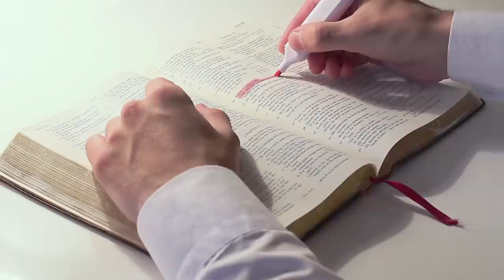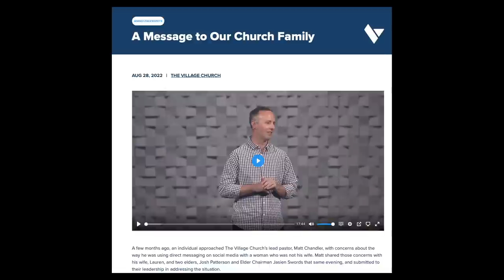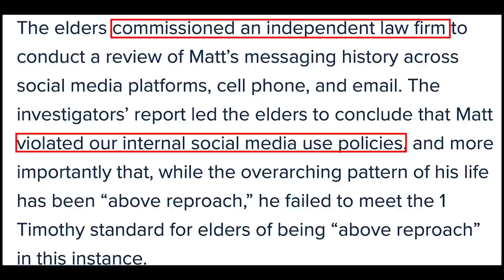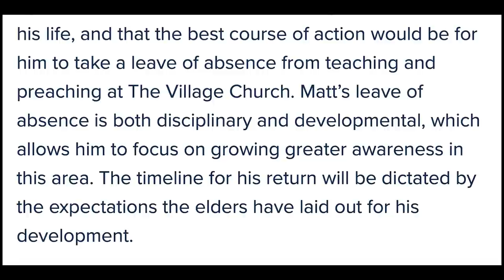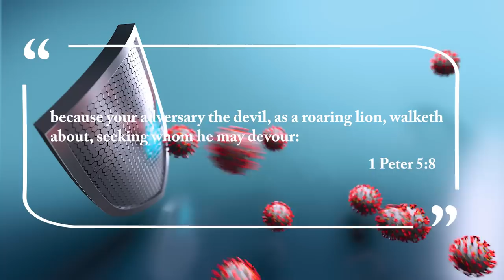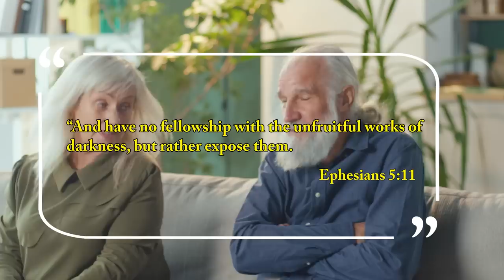INSTANT REGRET: This is Why You Never Mess With God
This is Why You Never Mess With God. The fall of famous preachers. Reactions from Matt Chandler, Ravi Zacharias, John MacArthur, and Paul Washer.

Resources:
1. STUDY the ENTIRE Bible in 1 YEAR.
2. John MacArthur - The Second Coming: Signs of Christ's Return and the End of the Age
3. John MacArthur - Because the Time is Near: John MacArthur Explains the Book of Revelation
4. Voddie Baucham - Fault Lines

Others:
1. Wall Decor - With God all things are possible
2. Wall Decor - As for me and house we will serve the Lord

In this video, we covered another major issue that is taking the Christian world by storm,  Matt Chandler, the Lead Pastor at the Village Church admitted that he exchanged inappropriate message via DMs on Instagram. Some Christians on social media are claiming that this is another Ravi Zacharias sex scandal. Reactions from Paul Washer, and John MacArthur